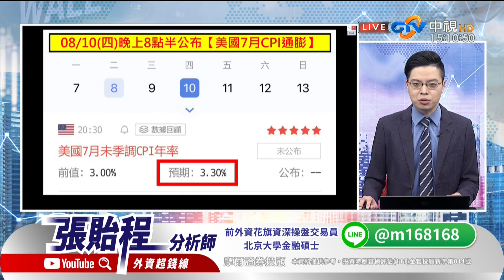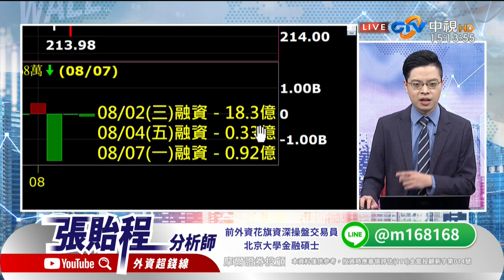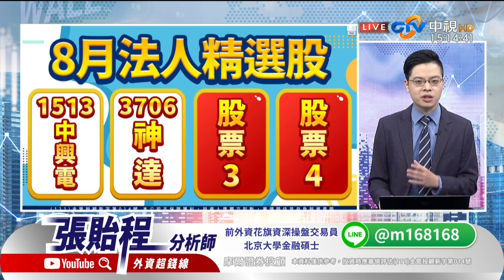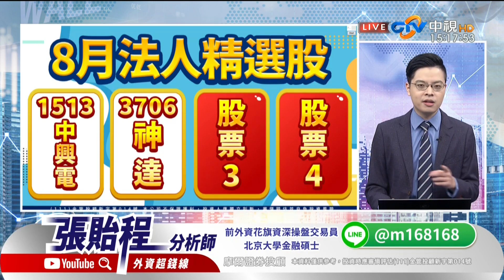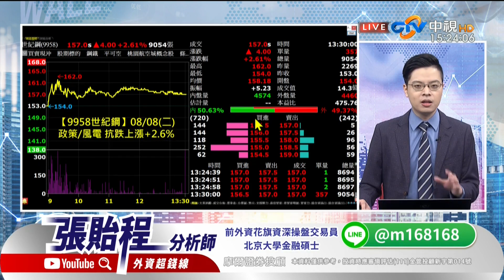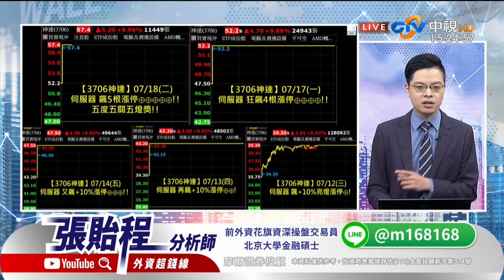中視【外資超錢線】20230808 張貽程：“富”親節快樂! 多送1檔! 【散戶融資不降反升】 還會再殺盤懲罰融資嗎?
【外資超錢線】
主講人：張貽程 (摩爾證券投顧 分析師)

我是出身外資、最懂法人操作的分析師！
想獲得我第一手獨家訊息 請盡速加入
+【張貽程分析師Line官方帳號】